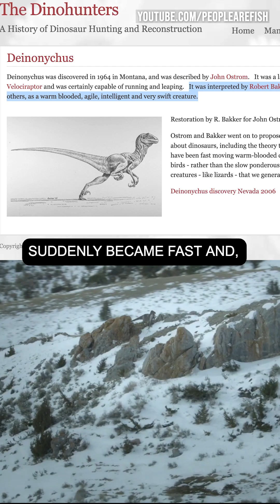Jurassic Park Changed Dinosaurs!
Jurassic Park played a huge role in reviving the dinosaur renaissance, bringing the idea that birds are living dinosaurs into the mainstream. Palaeontologist Robert Bakker was ahead of his time, recognising Archaeopteryx as a bird-like dinosaur when few believed him. Today, it's widely accepted that birds are a group of theropod dinosaurs. See how the film helped change our understanding of evolution and palaeontology.